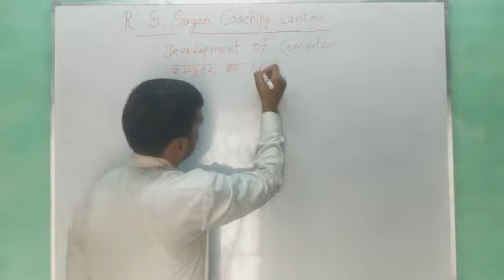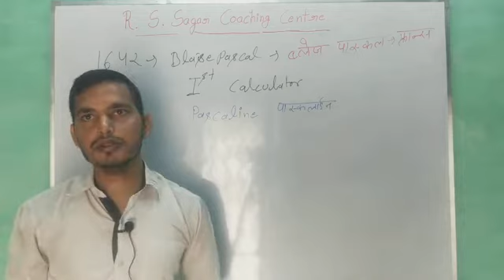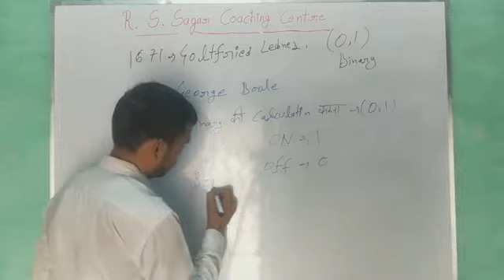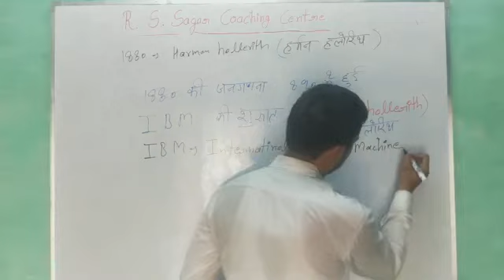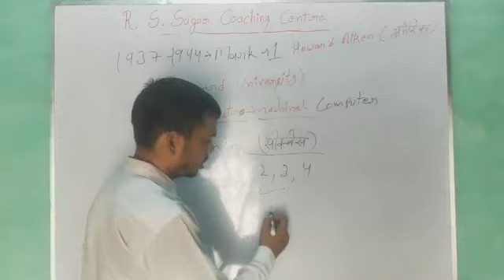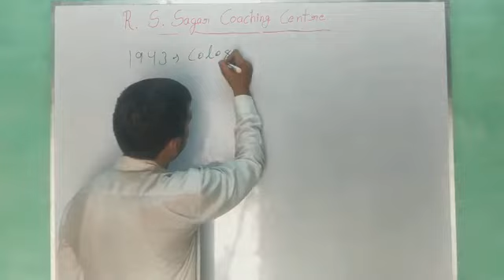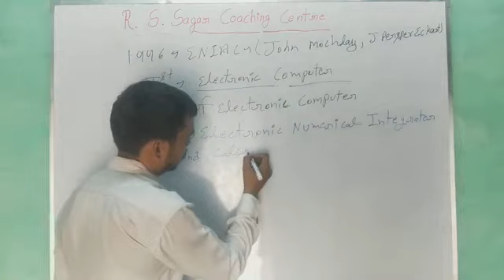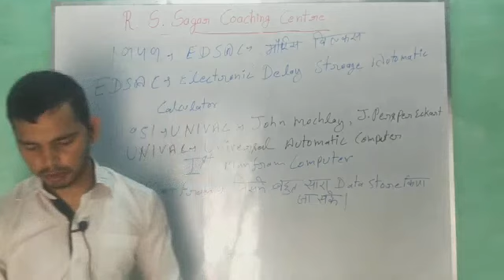Development of Computer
Delhi Police Head Constable - Computer Classes - BY Harish Sagar - # R.S.Sagar Coaching Centre #